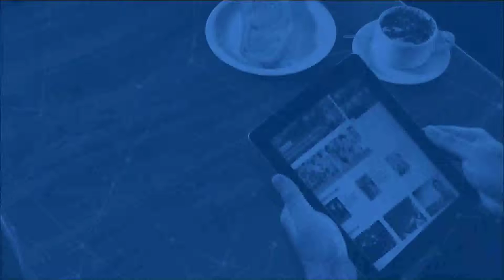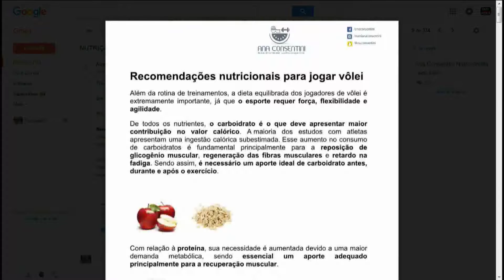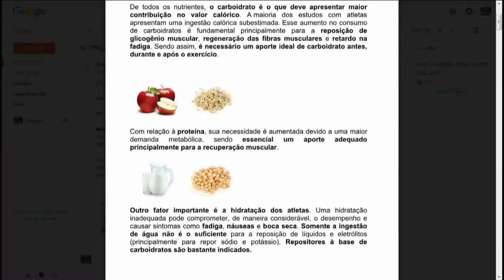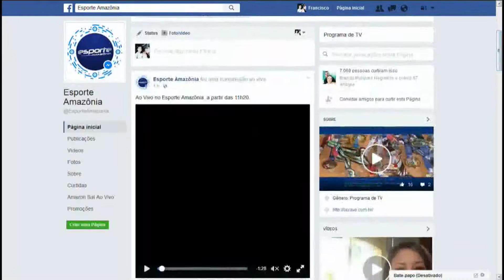Esporte Amazônia | Papo Esportivo com Ana Consentini, sobre nutrição esportiva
Hoje o papo esportivo sobre nutrição esportiva